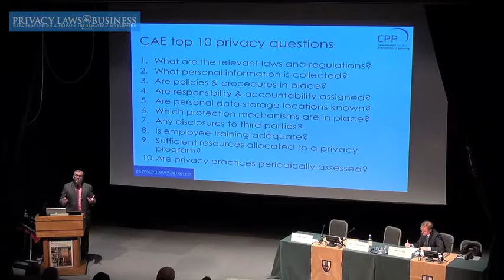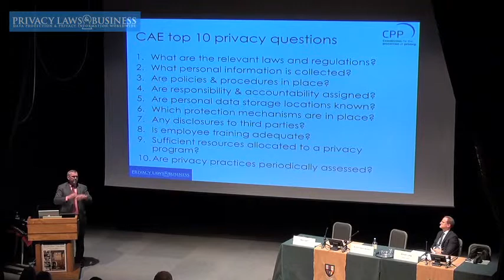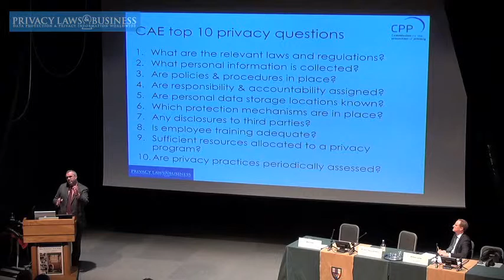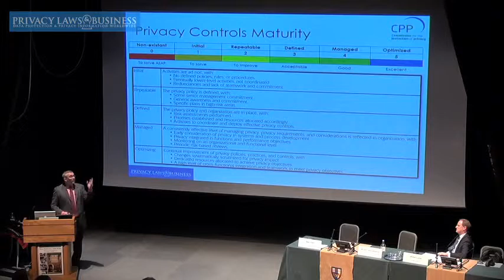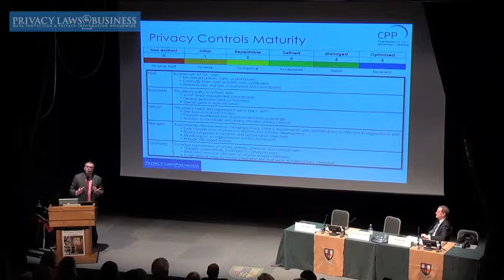Belgian Data Protection Commission’s new company audit programme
Speaker: Marc Vael, Head of Audit, Commission de la Protection de la Vie Privée, Belgium
New Horizons - New Risks
30 June - 2 July 2014, Cambridge, UK

In this presentation, a hands-on view will be provided on the actual situation of privacy and data protection in Belgium with some recent illustrations. Furthermore, the main challenges will be described for enterprises, especially around information security and IT risks. The evolution in data protection towards better controls, certification and policy verification will be discussed with a more in-depth view on the mandatory role of information security coordinators
in the governmental institutions in Belgium. Finally, an overview will be given of the Belgian Cyber Security Guide, an initiative to bring the main information security messages to the board of directors and executive management.